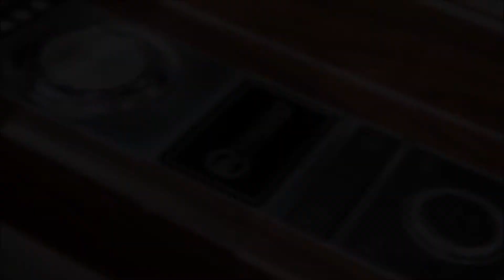Land Rover Range Rover SVAutobiography: LA 2017 Slideshow